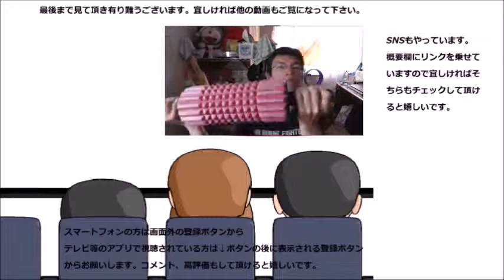au×ミスタードーナツ 三姫ドーナツを食べてみましたが太郎君とどう違うの？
今月の三太郎の日はミスタードーナツ（＾＿＾；又？って気もしますが……まあ、好きなのでいいでしょう！！）で、限定の三姫ドーナツを食べてみました。が……